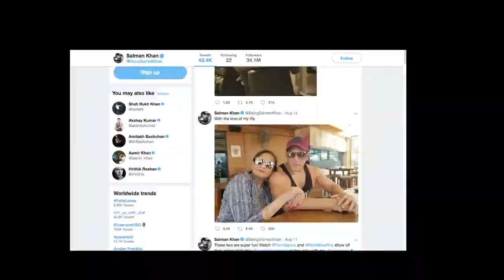After Aamir, now Salman HEADS to “MALTA” for “BHARAT”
We all are aware that actor Aamir Khan shot some sequences of his upcoming film “Thugs of Hindostan” in “Malta”, about which the director of the film Vijay Krishna Acharya was spoke about it at “Malta Indian Film Festival 2018” event last week. Now, after wrapping up the Mumbai schedule of his upcoming film "Bharat", superstar Salman Khan is now shooting in Malta, which he calls a "lovely country".